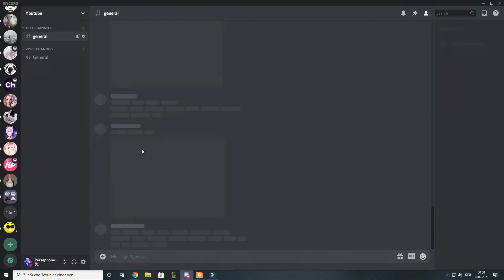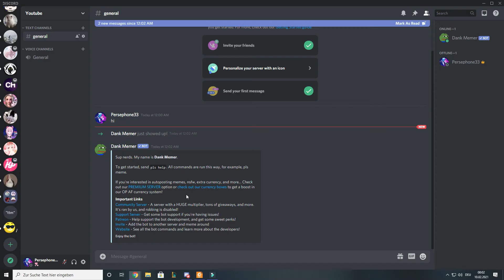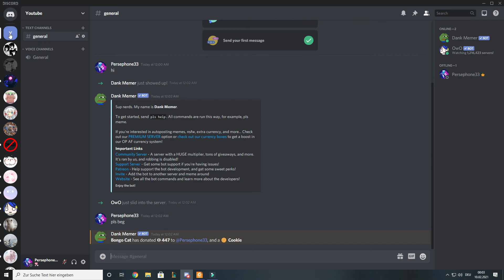How to create a Discord Server and invite Bots! ☆ ～('▽^人)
You want to create your VERY OWN Discord Server? And then fill it with many Bot friends but dont know how??? Then watch this video as it shows you exactly how to invite discord Bots into a Server!!! And as a bonus I show you hoe to create your own server so you can have unlimited fun adding thousands of Bots! yay ~ ☆*:.｡.o(≧▽≦)o.｡.:*☆